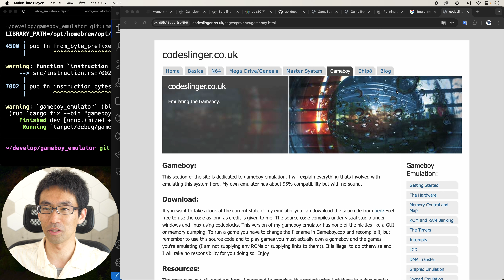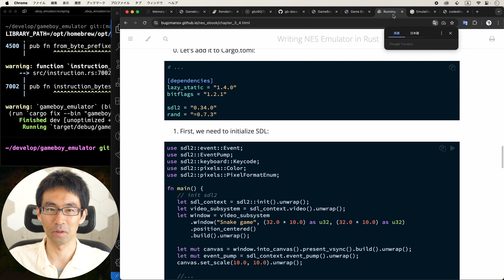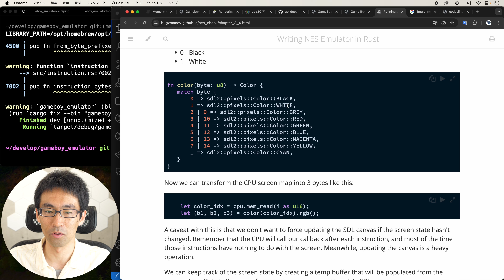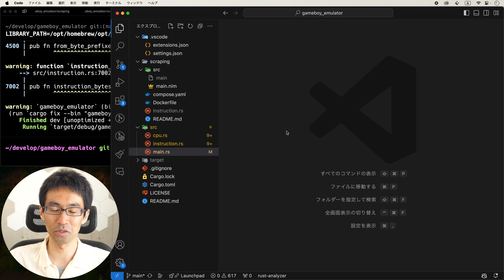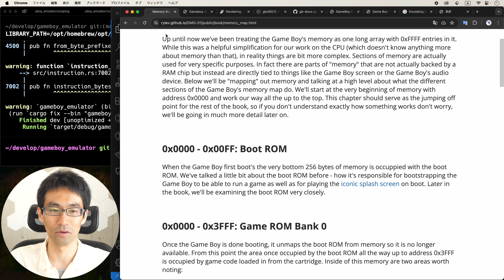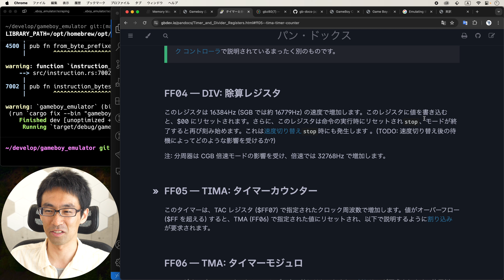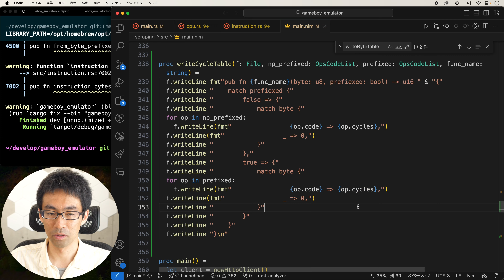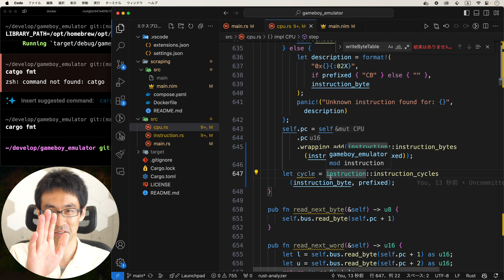【ゲームボーイエミュレータ作る！】#070 PPU実装開始。まずは必要な構成要素を洗い出す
CPUと同期して動くので、CPU実行サイクルを取るのがまず最初の実装です。

前々回の動画のコメントで、とっても良いサイトを教えていただきました。
こちらが、PPUのオーバービューを掴むのに非常に役に立ちました。